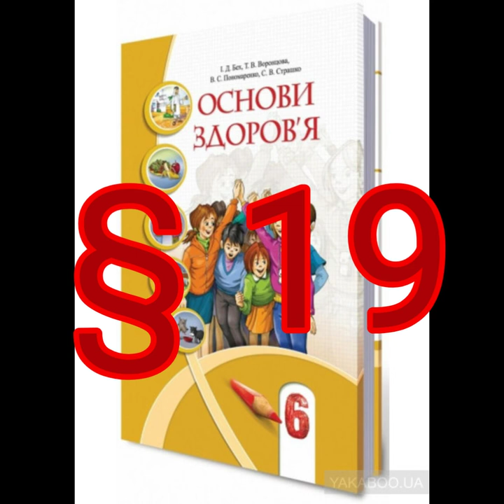§ 19 "Спілкування і здоров'я"//6 клас Основи здоров'я